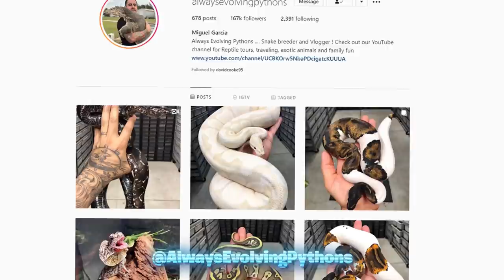Delivering Really Rare Expensive Snakes To Las Vegas!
HAND DELIVERING $15000 SNAKE PACKAGE TO LAS VEGAS

GO FOLLOW
Steven Las Vegas ball pythons